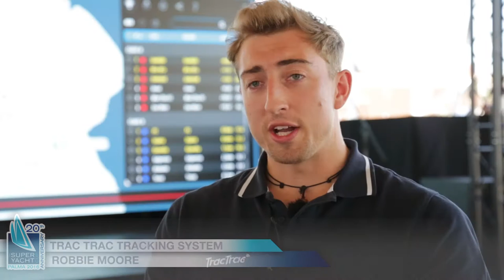OFFICIAL VIDEO 2016 / Special 20th Superyacht Cup Palma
The Superyacht Cup, firm favourite with owners and sailors alike, has not only become the second-biggest event on the superyacht sailing calendar, but is also the longest running regatta of its kind in Europe. An exhilarating four-day event which perfectly mixes fun times with fierce racing in the Mediterranean's most popular superyacht haunt, pretty Palma de Mallorca. An island known not only for its sun-drenched days but also for its beautiful bay, which because of its particular shape delivers a blissfully consistent sea breeze. Saudade's tacticien, Volvo Ocean Race veteran, Bouwe Bekking agrees: "We're happy how we sailed and of course the event is very nice and I think the owner will be back next year as well. Sailing-wise Palma is one of the best places in the world and very well served for superyachts."

This extra special 20th Superyacht Cup came to a truly spectacular close yesterday afternoon, with a jubilant crowd cheering on the grinning sailors of the nine winning teams who took it in turns to storm the Superyacht Cup stage. After three days of hair-raising action it was the 33m Baltic built Win Win who claimed overall victory this year. An ecstatic Clive Walker, captain on board this carbon rocket, commented: "I've got a huge smile on my face. We've been trying to win a regatta ever since we launched the boat two years ago and we've finally done it, which is a huge relief. To be part of this team for the last eight years and having won with the old boat (Scorpione dei Mari) as well is incredible, just fantastic. A win-win situation!"